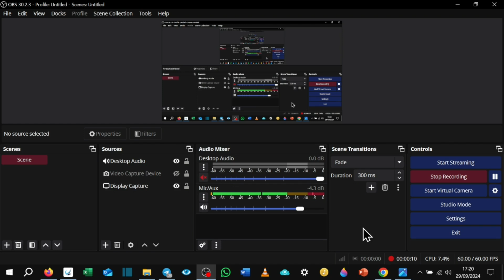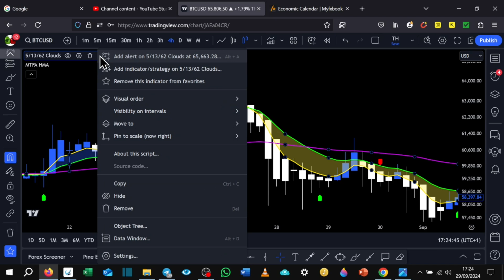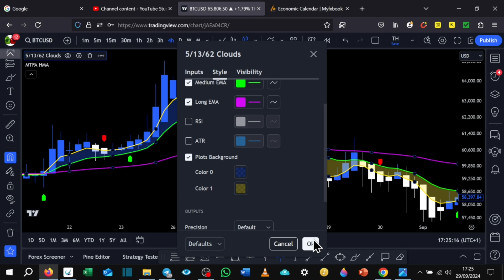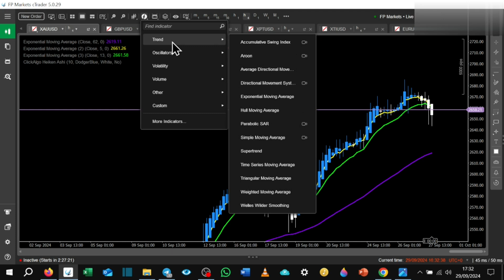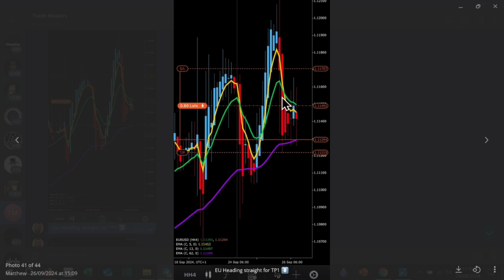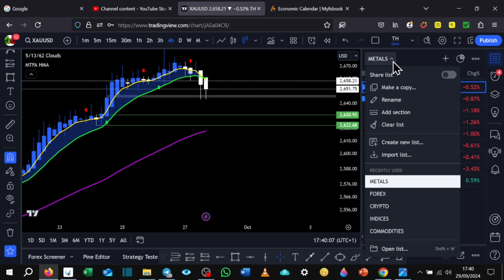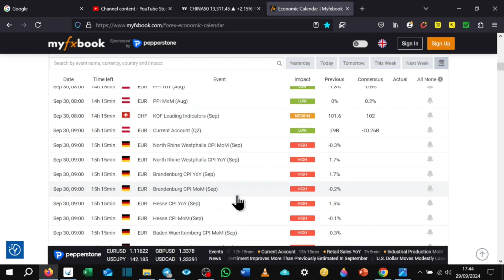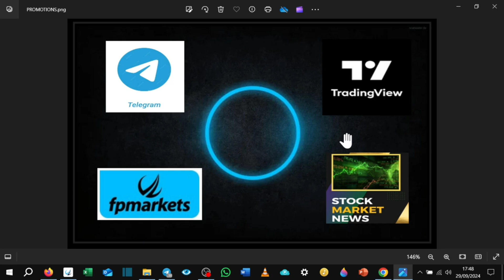My Simple Trading Strategy That Works | Episode 11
Welcome to Episode 11 of our popular 5/13/62 EMA Strategy series! In this episode, we start of with Bitcoin where 1830 Pips was caught, we then move onto US30, where unfortunately an L was taken due to a Sell Limit placed. We then move onto Gold where after the sell off from the high, an impressive 2015 Pips was banked. We then take a look at EURUSD, where I broke even. We also take a look at ITA40, XTIUSD & CHINA50.

My Ctrader desktop platform is also shown and a small walkthrough my settings. Finally I go over the data with Trading View and Ctrader using the same broker details. - Update on this: From Live the data is different. This simple trading strategy works for all markets.

A simple trading strategy beneficial because it minimizes complexity and allows traders to focus on core principles, reducing the chances of emotional decision-making. Simplicity helps in faster execution, clear decision-making, and easier risk management. It also reduces the learning curve, making it accessible for both novice and experienced traders. By sticking to a straightforward approach, traders can avoid overcomplicating the market’s unpredictable nature and remain disciplined in their trades. Moreover, simpler strategies are easier to monitor and adjust, enhancing long-term consistency and profitability without getting bogged down by unnecessary variables.

Why You Can't Afford to Miss This Analysis
Whether you're a seasoned trader or just starting, understanding market trends is essential to maximizing your profitability. This video is packed with high-value content that will equip you with tools and techniques to elevate your trading game in 2025 and beyond! Keep trading simple with analysis like this weekly.

What is the 5/13/62 EMA Strategy?
This trading strategy revolves around using the Exponential Moving Averages (EMA) to identify market trends and make informed decisions. We use a free automated indicator and set alerts on these EMA's and go in for Buy's or Sell's when the opportunities present themselves. This simple strategy for day trading works great with 5/13/62 EMA's.

Join the Community of Successful Traders!
Should you wish to dive deeper into this powerful strategy, I highly recommend checking out the entire series to establish a solid foundation. You can start with Episode 1 here: [Watch Episode 1] The best simple trading strategy is shown to the community.

Join the conversation! Participate in my FREE trading Telegram group to connect with fellow trading enthusiasts: [Join Telegram Chat] Forex trading simple discussions in here.

Important Market News to Watch: How to trade in stock market today by news events.

Monday
China PMIs: Manufacturing PMI beat expectations but stayed below 50, signaling ongoing struggles. Non-Manufacturing PMI hit 50, indicating stagnation.
Germany Inflation: Expected at 0.1%, any deviation could impact European markets.
Central Bank Speeches: Powell and Lagarde take the stage. This simple trading strategy works well trading the news.

Tuesday
Eurozone CPI: Forecast at 1.9%, just under the ECB’s 2% target.
US Data: ISM Manufacturing PMI and JOLTS job openings will provide key economic insights.

Wednesday
ADP Jobs Report: Forecast at 124,000, setting the stage for Friday’s NFP.

Thursday
Swiss Inflation: Expected at -0.1%, raising deflation concerns.
US Unemployment Claims: Estimated at 221,000, with any rise drawing attention.
ISM Services PMI: Forecast at 51.6, crucial for assessing consumer resilience.

Friday
Non-Farm Payrolls (NFP): Expected at 144,000, indicating a slowdown.
Wages & Unemployment: Key for assessing economic stability.

Thank you for being part of our trading community! Will you be using this simple trading strategy for beginners?

Matthew GS UK.